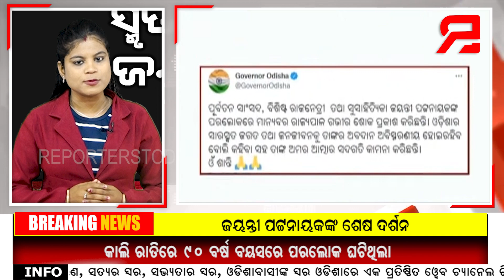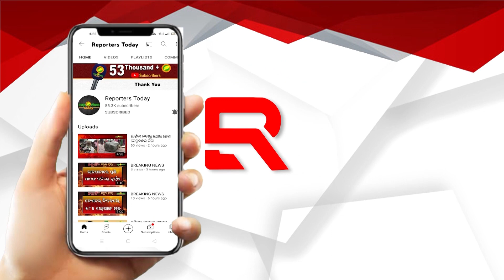ଚିରଦିନ ପାଇଁ ମନେରହିବେ ଜୟନ୍ତୀ ପଟ୍ଟନାୟକ